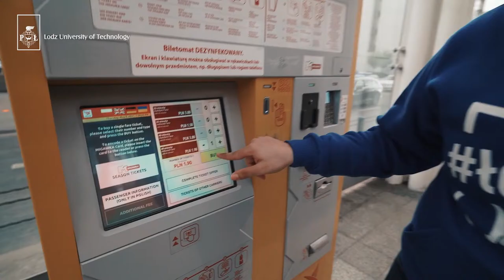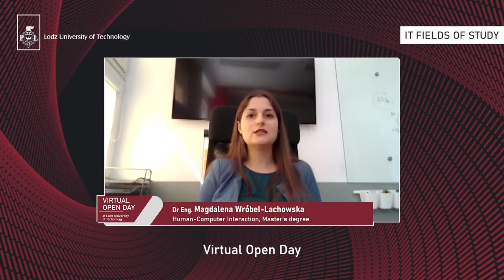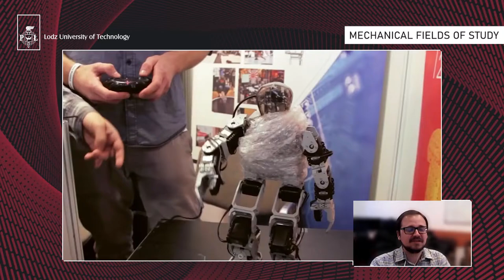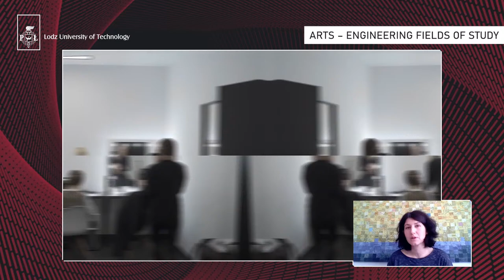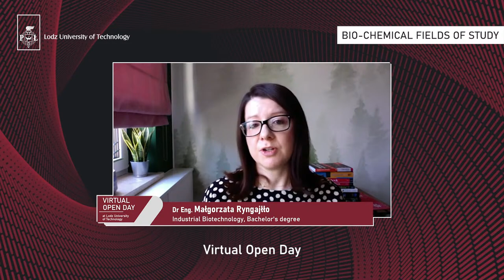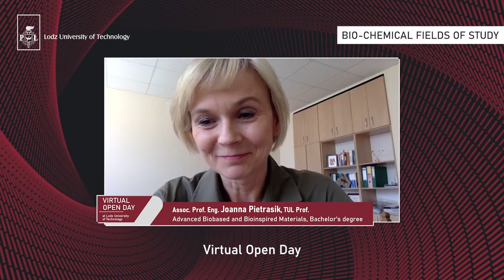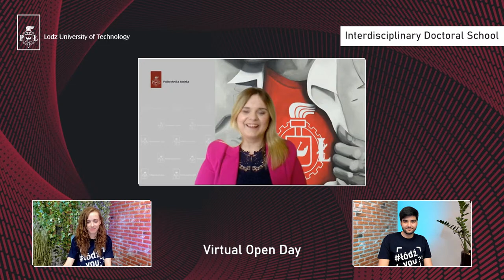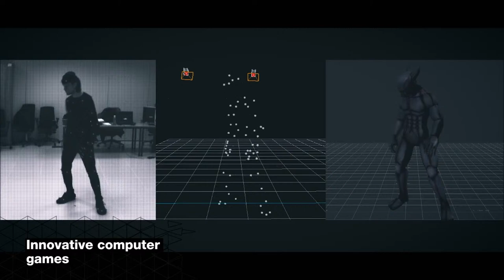VIRTUAL OPEN DAY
0:39 Sneak peak of Łódź – little walk around the city

4:22 Let’s start! – the opening of TUL Virtual Open Day

5:38 “Hi word” from the Vice-Rector for Education – Assoc. Prof. Andrzej Romanowski Ph.D., D.Sc.

Presentation of the TUL’s offer - by the fields perspective:

6:40 IT FIELDS OF STUDY * Computer Science - 7:13 * Information Technology - 8:34 * Computer Science & Information Technology - 10:55 * Human-Computer Interaction - 13:32 * Modelling and Data Science - 15:36

18:06 ELECTRONIC FIELDS OF STUDY * Electronic and Telecommunications Engineering - 18:37 * Applied Electronics - 21:29

24:22 MECHANICAL FIELDS OF STUDY * Mechanical Engineering - 24:52 * Advanced Mechanical Engineering - 26:10 * Biomedical Engineering - 27:44

30:14 ARTS – ENGINEERING FIELDS OF STUDY * Design / Textile Engineering / Textiles and Fashion Industry - 30:30

40:54 ARCHITECTURAL FIELDS OF STUDY * Architecture - 40:54 * Energy Systems in the Built Environment - 45:06

49:13 BIO-CHEMICAL FIELDS OF STUDY * Industrial Biotechnology - 49:42 * Nanotechnology - 56:35 * Advanced Biobased and Bioinspired Materials - 1:00:15

1:02:45 BUSINESS FIELDS OF STUDY * Business and Technology - 1:03:23 * Gestion et Technologie - 1:04:25 * Business Study - 1:08:04 * Master of Business Studies - 1:11:44 * Master of Operations Management - 1:13:54

1:17:32 Interdisciplinary Doctoral School

1:19:41 Student affairs: student organisations, scholarships, student residence halls